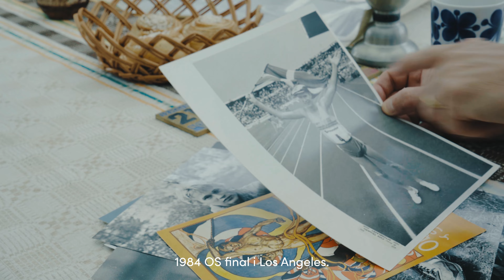Mats Erixon - Varvetlegend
Ingen har vun­nit Göte­borgsvarvet fler gånger än Mats Erixon. Med fem titlar är han den mesta mästaren i Göteborgsvarvets historia. Möt Mats inför hans 16e Göteborgsvarvet 2022.